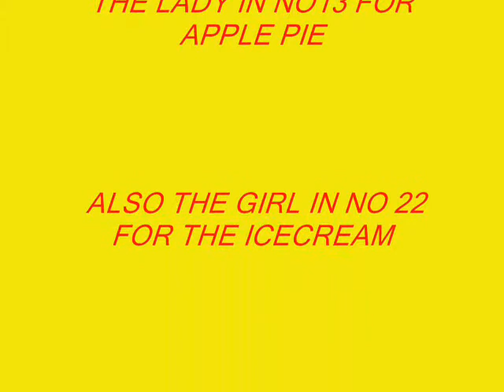One Clean Square only 6 hundred to go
Why oh why? If ive told you once before dont get involved. ha ha